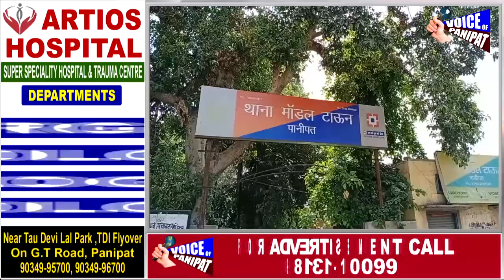पहले खटखटाया दरवाजा फिर कर दिया चाकू से वार,आरोपी उसी अस्पताल मे पहुचा जिसमे महिला का चल रहा था इलाज